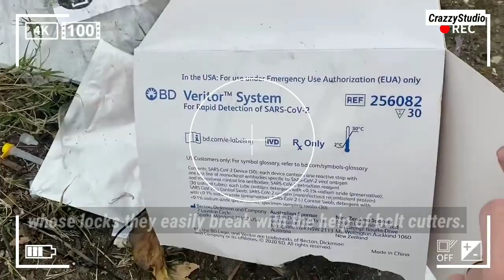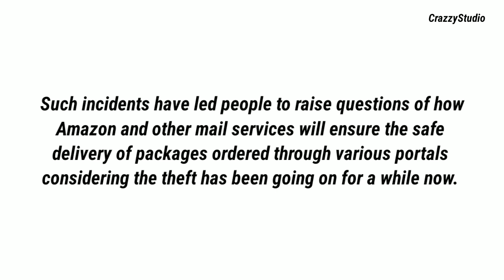Thieves Discard Amazon, FedEx Packages On Railway Tracks After Looting Valuables | Los Angeles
Thieves Discard Amazon, FedEx Packages On Railway Tracks After Looting Valuables, Video Viewed 2M Times

Incidents of thefts of Amazon and other courier packages are a growing cause of concern for the authorities in the US. While the parcels keep on disappearing from the entrance of people who order them online, a disturbing trend of them being stolen on the way is giving added trouble to authorities.

As the menace is growing, CBS photographer John Schreiber visited the Lincoln Heights Area in Los Angeles after hearing about the theft from trains cargo containers rising continuously.

 Lincoln heights- a densely populated area in central LA - train tracks converge on a Union Pacific (UP) terminal as well as a United States services (UPS) customer centre, where trains unload their cargo.

In a series of videos that he posted on Twitter which has been viewed by over 2 Million times so far, Schreiber explained that one in five of the containers he saw on the tracks had been targeted, with doors open and locks cut.

"There's looted packages as far as the eye can see," he wrote. He reported having found packages from many major US courier companies such as Amazon, Target, UPS and FedEx.

It’s here that thieves wait until the long freight trains are slowed down and then climb onto the freight containers, whose locks they easily break with the help of bolt cutters.

As they forage the boogies, they take away the valuable items which were destined to reach various parts of the country leaving what they consider non-essential items or are difficult to re-sell, or are too cheap like medical kits and toiletries.

As a rule, it is the responsibility of the UP agents to police the track and inform the LA police of any theft before which it could not take any action. But police say UP hasn’t alerted them of any theft yet.

Such incidents have led people to raise questions of how Amazon and other mail services will ensure the safe delivery of packages ordered through various portals considering the theft has been going on for a while now.

In response to it, Union Pacific says it has strengthened surveillance measures -- including drones and other detection systems -- and recruited more security staff for its tracks and convoys.

LA Police and security agents have also upped the restriction and have arrested more than 100 people in the last three months of 2021 for "trespassing and vandalizing" Union Pacific trains.

 "While criminals are being caught and arrested, charges are reduced to a misdemeanour or petty offence, and the person is back on the streets in less than 24 hours after paying a nominal fine," said a spokesman for the rail operator, reported AFP.